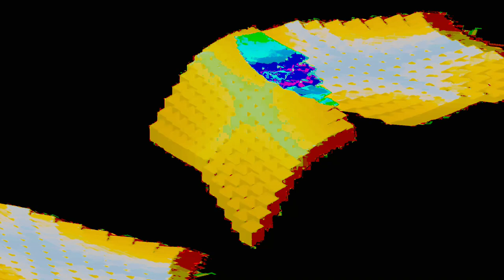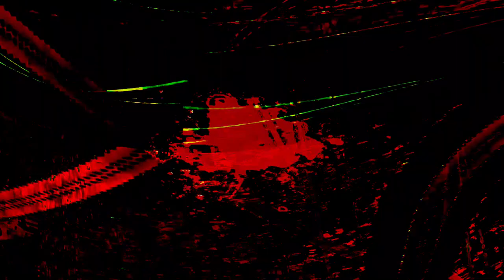the hyperreal dialogs- Movie 24 07 14 15h30m51s